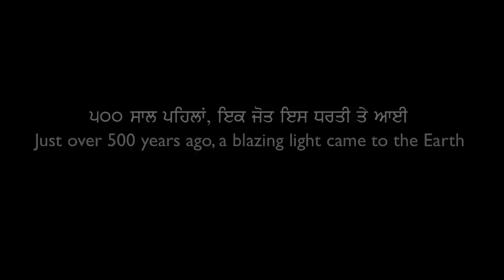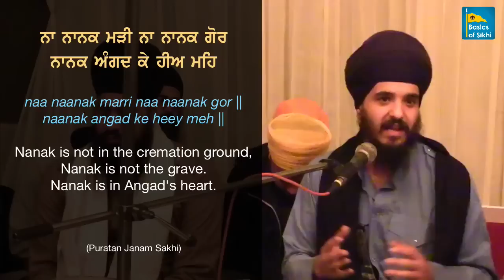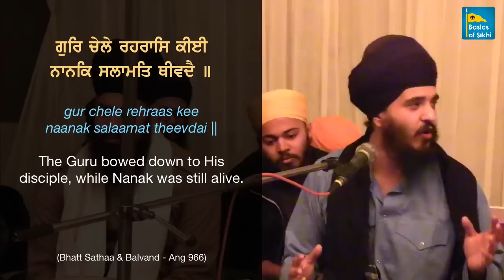Guru Nanak the Greatest of All! Baljit Singh - Punjabi Katha #1 - B&B '16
Baljit Singh goes through the first Hukamnama for the Basics & Beyond Sikhi Camp 2016 and the Greatest of Dhan Guru Nanak Dev Ji - Punjabi Katha